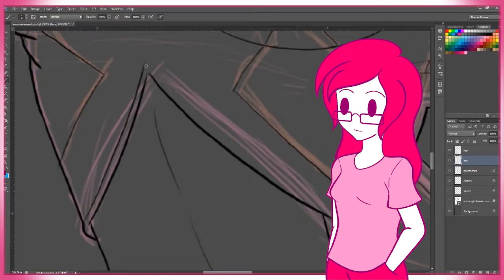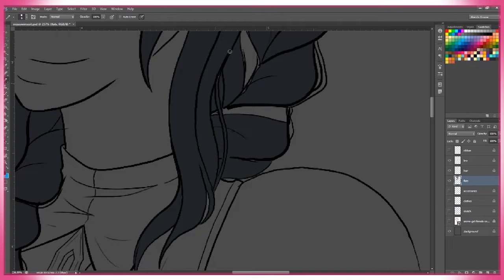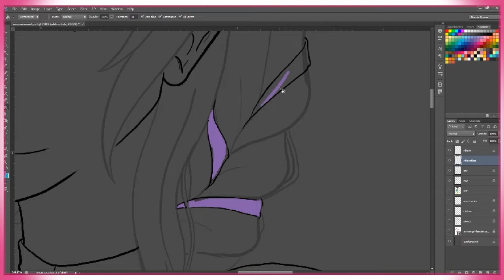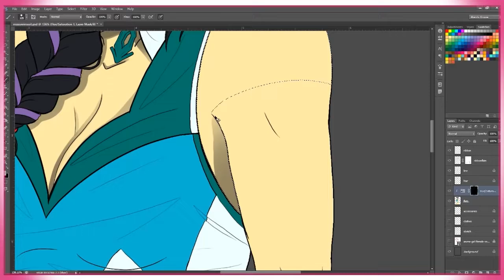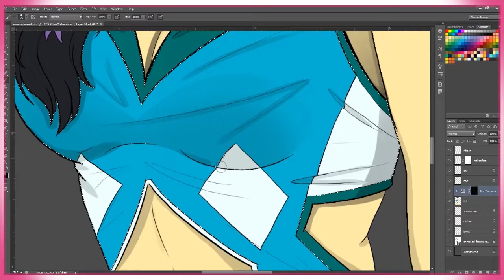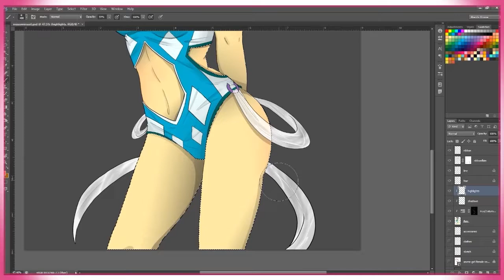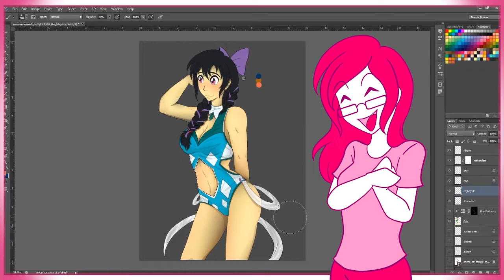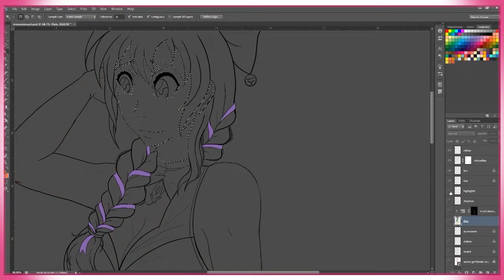The FC vs OC Debate || Mizu Swimsuit [02] SPEEDDRAW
Apparently many people are passionate about this topic so here's MY hot take on FC vs OC. Which to me... is ridiculous.

00:00 - 01:34 Definitions + My Opinion
01:35 - 05:13 My History with FC Label
05:14 - 08:24 The FC Label Negatives
08:25 - 13:47 FC = OC

Music Tracks Used (in order) From Lofi Records :
- No Spirit x softy - Lift Up

- Kurt Stewart x Lomme – Moments